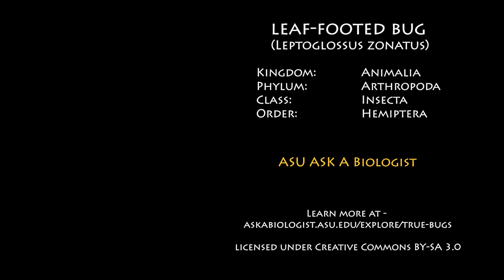A True Bug - Up-close and personal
Take a closer look at one insect that really is a true bug. This is a leaf-footed bug (Leptoglossus zonatus) that can be found on plants around the western part of the United States. They are not dangerous to humans and unless their numbers get out of control they won't hurt plants. However, if you disturb them enough they can make a bad smell.